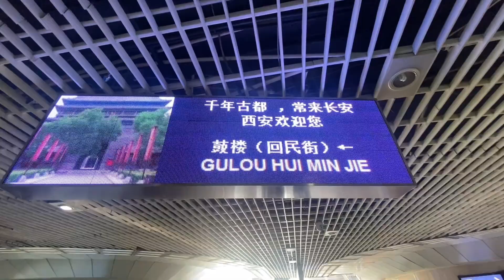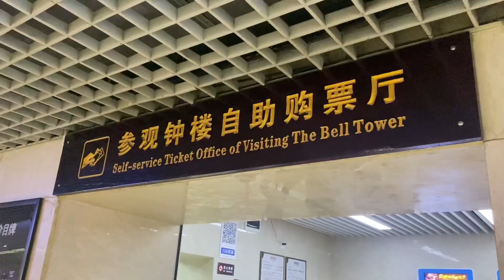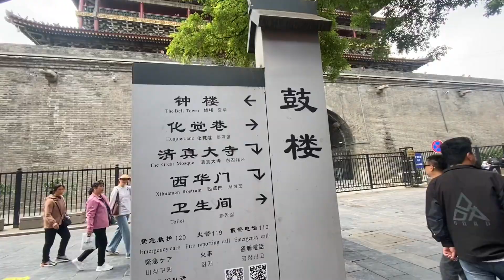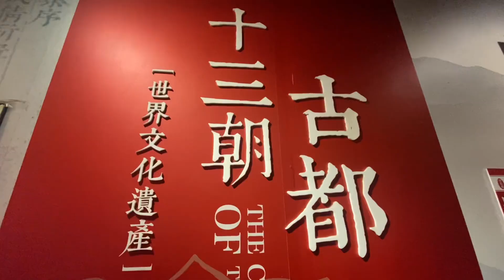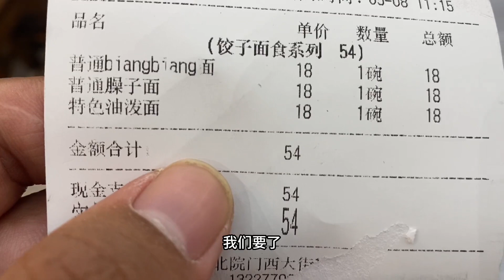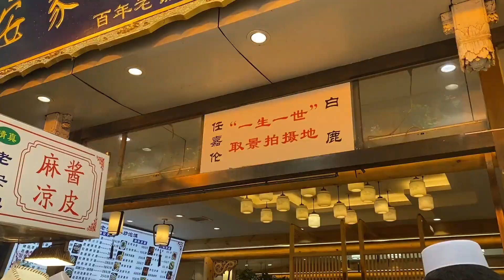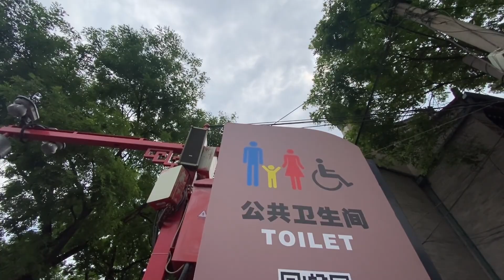小勇二强旅游西安，逛完钟楼鼓楼回民街，吃碗biangbiang面真得劲